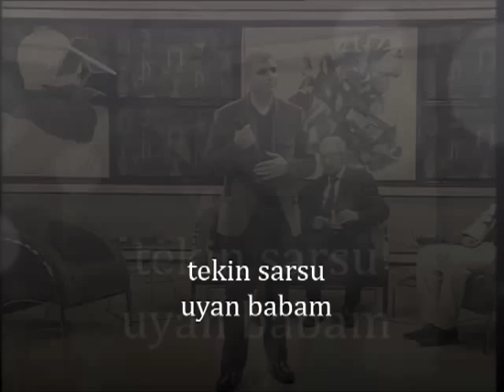tekin sarsu benim babam adana kanal a ali turacın konuk sanatçısı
tekin sarsu    uyan babam adana kanal a ali turacın konuk sanatçısı
sıla gıda katkılarıyla